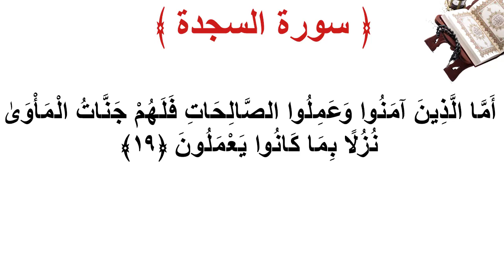سورة السجدة الأية 19